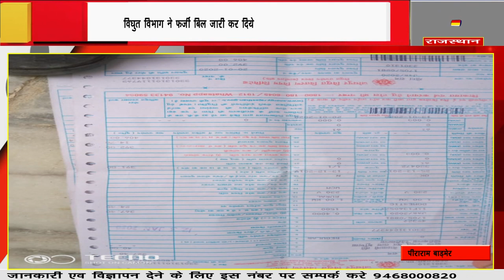पीराराम बाड़मेर विघुत विभाग ने फर्जी बिल जारी कर दिये